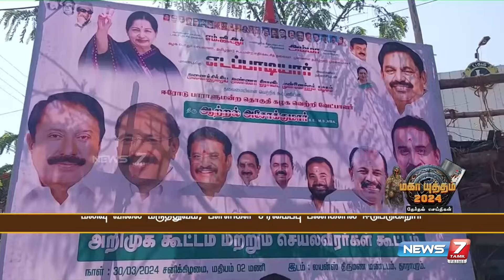ஆற்றல் அசோக் குமார், பத்து ரூபாய்க்கு மூன்று வேளை உணவு வழங்கி வரும் வேட்பாளர் - செங்கோட்டையன்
ஈரோடு மக்களவை தொகுதியில் போட்டியிடும் அதிமுக வேட்பாளர் ஆற்றல் அசோக் குமார், பொதுமக்களுக்கு தினமும் பத்து ரூபாய்க்கு மூன்று வேளை உணவு வழங்கி வருவதாக முன்னாள் அமைச்சர் செங்கோட்டையன் தெரிவித்துள்ளார்.